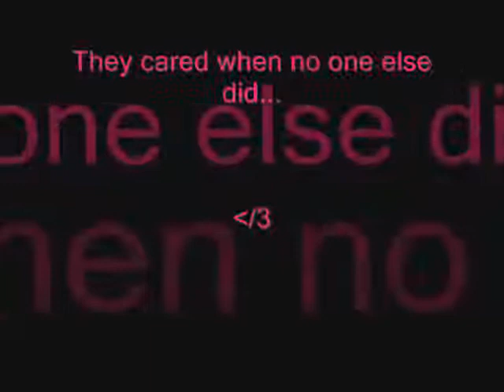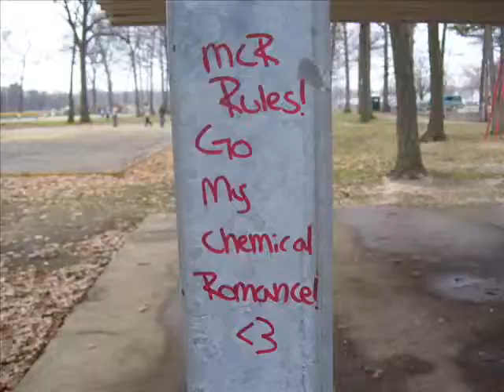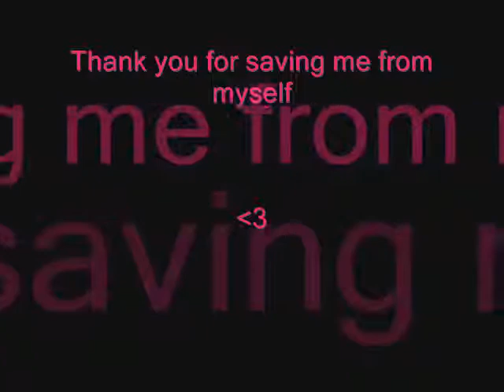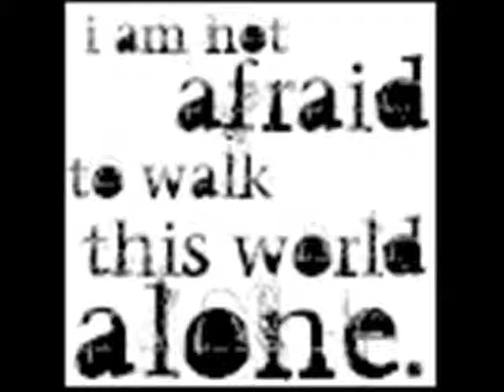the band that saved me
This song reminds me of MCR
MCR did save me more then once.No hate comments!
IF YOU LEAVE ON ILL KILL YOU!im mean wat?no!well maybe.
REMEMBER...the internet is really really great...FOR PORN!
its 6:30 am so ya thats why im acting more random then usual
What did we learn today?that dead babys are cool.WHAT?NO1